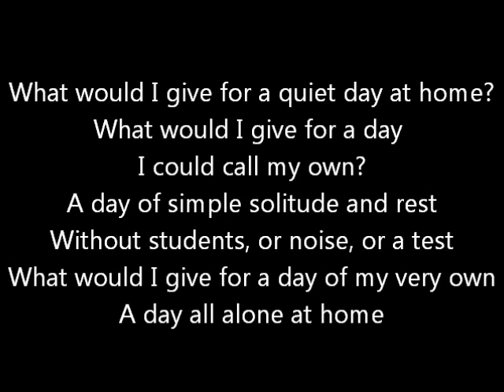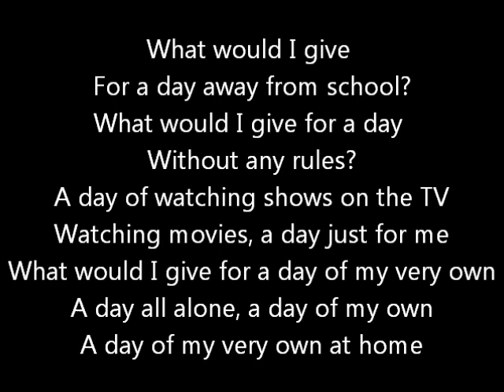A Day At Home